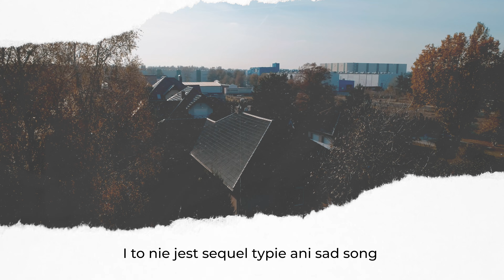flamma.flame x Steciu x Veri x VAN - CHILLZONE // VIDEO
flamma.flame i SCBD przedstawiają ostatni singiel z płyty CHILLTAPE !

CHILLZONE to numer, w którym opisujemy swoje strefy komfortu, teledysk obrazuje nasze bloki i osiedla, w których te strefy się znajdują. Jesteśmy ekipą z jednego miasta, więc na obrazku Kostrzyn nad Odrą z lotu ptaka ⚡

Rap: flamma.flame, Steciu, Veri, VAN
Mix/Mastering: PMBTZ Mickiewicz
Beat: BenihanaBoy

Montaż/Postprodukcja: Jakub Narkiewicz